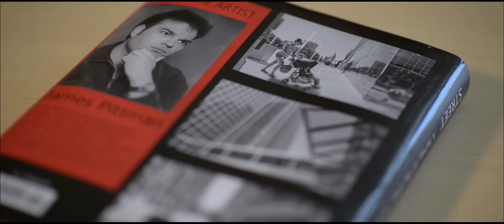The Sabbatical - Official Trailer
The Sabbatical is a mid-life comedy about a struggling fine arts professor who befriends a young artist on his year off. Directed by Brian Stockton, starring James Whittingham, Laura Abramsen, and Bernadette Mullen. World premiere at The Whistler Film Festival December 3, 2015. Visit TheSabbaticalMovie.com